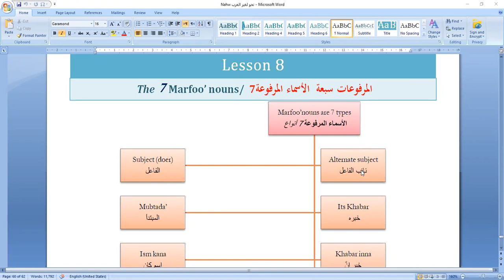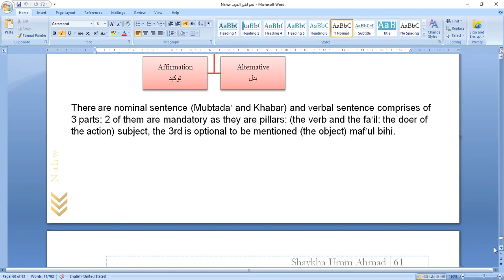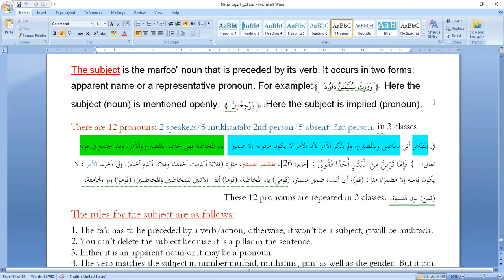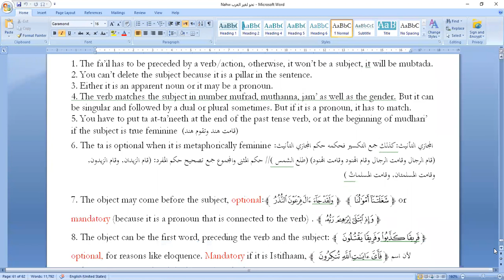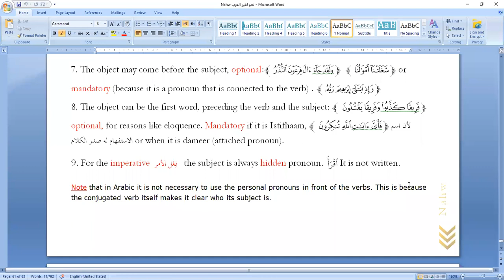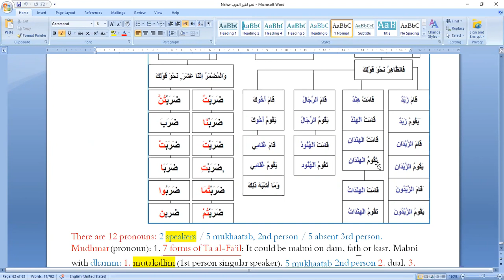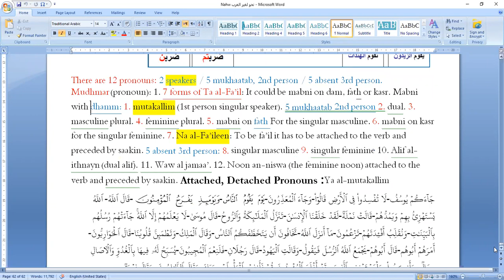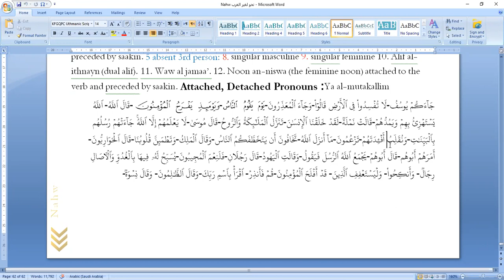Lesson 8 Nahw The Subject الفاعل